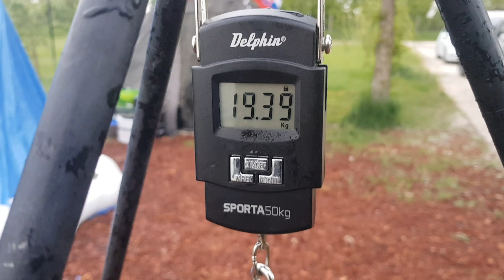DR BAITS & ORTHODOX - OSOBÁK II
Madarska vyprava na jednotku. Priatelsky pretek Dr Baits vs Orthodox